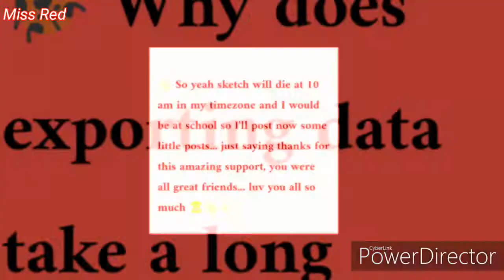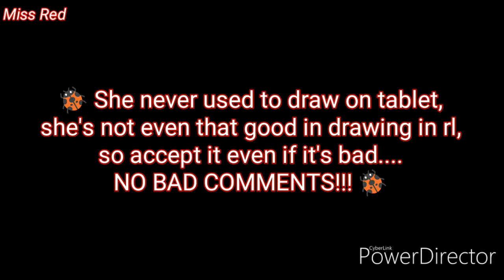My editing evaluation : October 2019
🐞 Hi! Not writing too much Ik the internet is still horrible but I'm trying my best 😂 btw all of the "spoilers" will be upkoaded asap too 🐞

🐞 A special video of all the CUTE comments coming ASAP! 🐞

🐞 A special edit for a special person coming soon too! 🐞

🐞 💖💖Follow me in Sketchers united💖💖 🐞

🐞 💖💖Music💖💖 🐞

🐞 If you read until here write "MORE_OF_DA_DOODLES" in your comment beside all what you want to write, if many comments had this, I'll uoad a special video of this week's doodles! Miraculous references everywhere and funny HW answers xD! 🐞